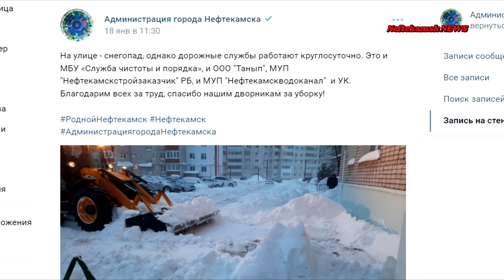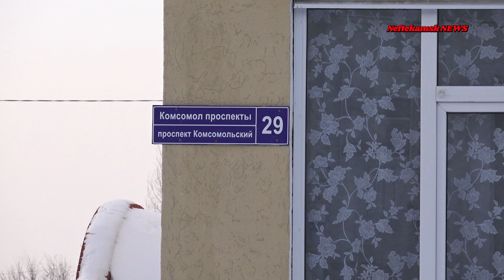Убойный пешеходный переход.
Снегопады прошли неделю назад. Городская администрация все силы направляет на центр города.  По всему городу  опасные переходы, сужение дороги, кучи снега на выездах со дворов.